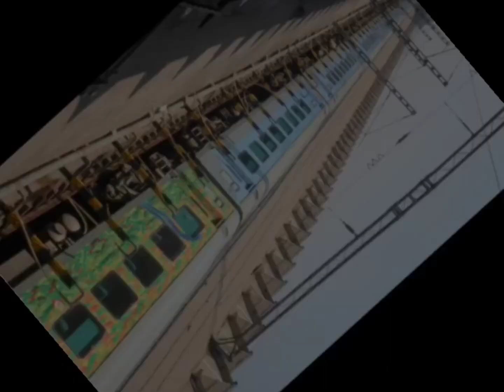India's Top 5 Biggest Railway Station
Top 5
railway station